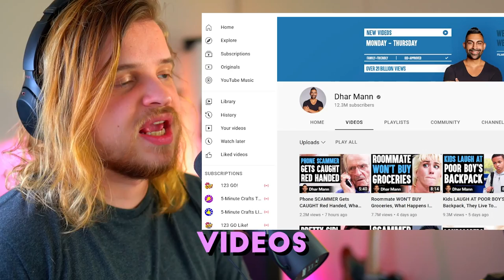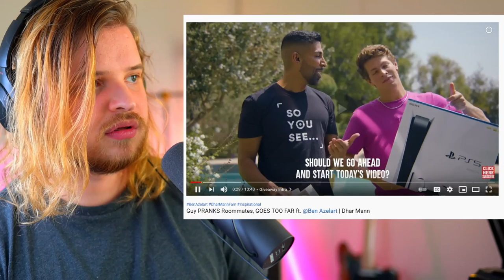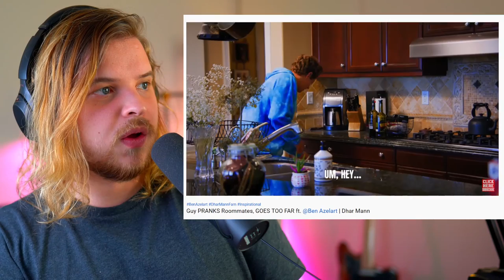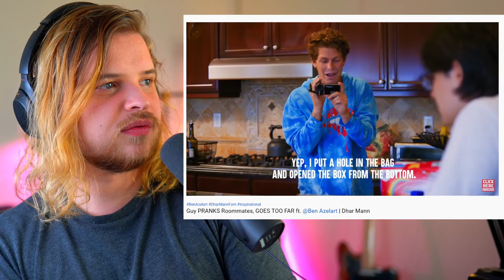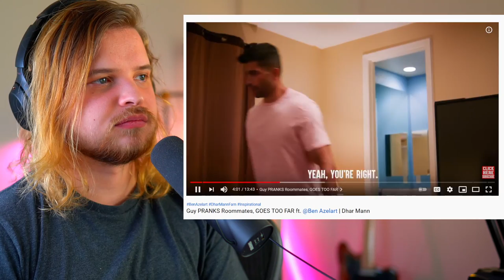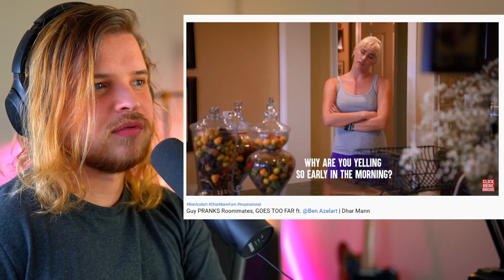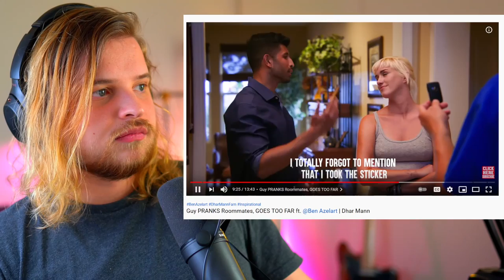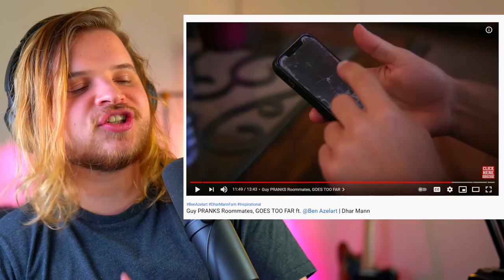Guy PRANKS Roommates, GOES TOO FAR (Dhar Mann)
Today we check out Dhar Mann's Guy who proanks a roomate and goes too far, probably lives to regret it.